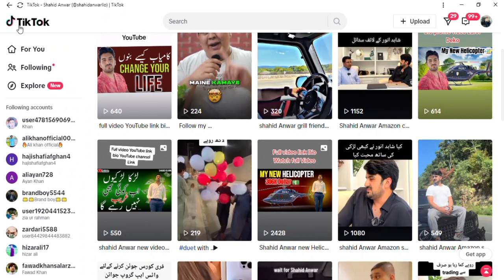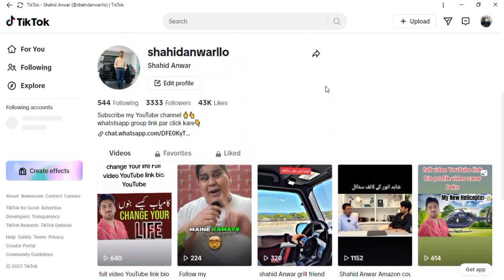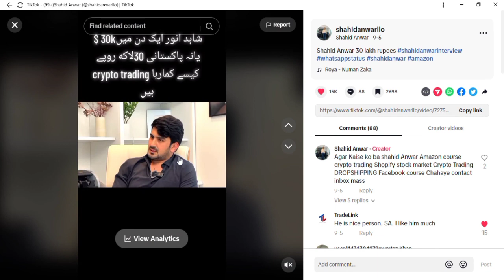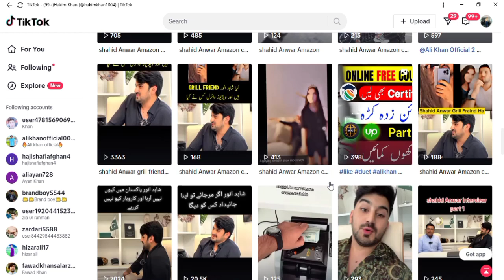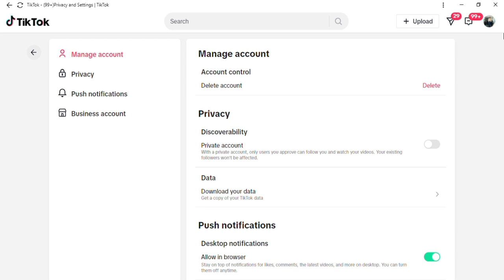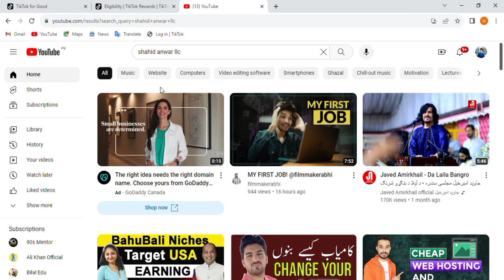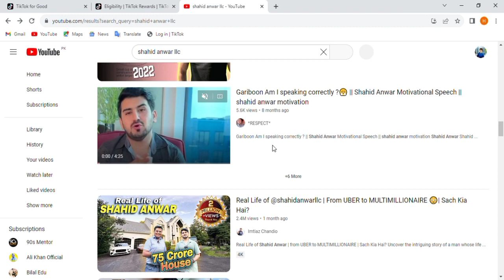TikTok Followers like Views Problem | TikTok For you Trick | Unfreeze TikTok account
this video for TikTok How to grow TikTok account TikTok Followers like Views grow TikTok views follow like kaise bataye unfreeze TikTok account for you Trick